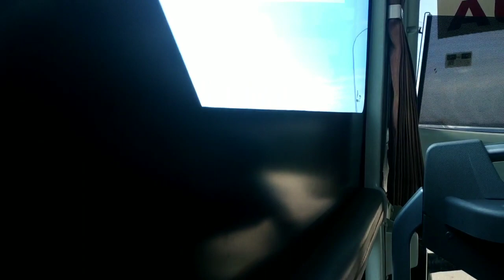Naik Pesawat Bersama Super Crew Cantik | Super Air Jet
Bagi sedulur yang ingin pergi ke luar kota terutama tujuan Balikpapan, untuk penerbangan pagi bisa memilih maskapai super air jet. Untuk penerbangan pagi nya yaitu pukul 10.10 WIB dari Bandara YIA Kulon progo Yogyakarta.

Untuk menuju ke bandara sedulur bisa menempuh dengan transportasi Bus, kereta, maupun travel.